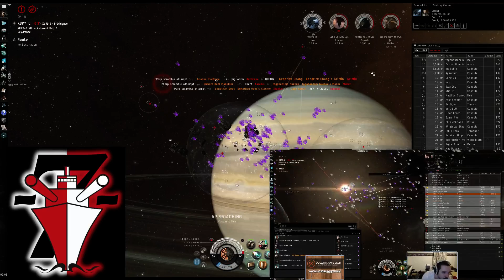-7- and Allies VS Destiny.GG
Complete Chaos on both sides